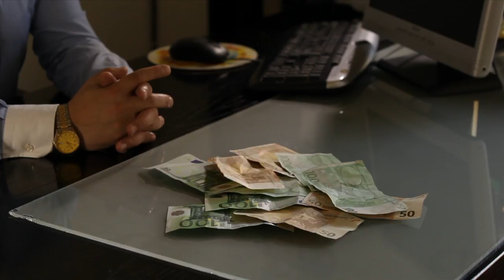Περιφερειακή Παράταξη Ιονίων Νήσων "ΑΝΑΣΑ"